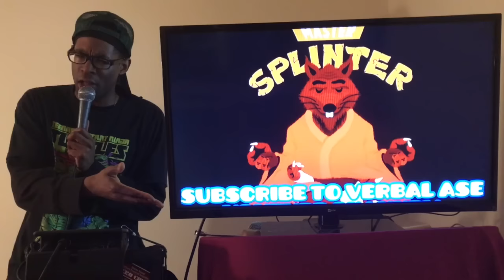Ninja Turtles Beatbox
I'm a 90s kid so I like to stick to the classics themes blended with a little bit of today's cartoons as well🙂

Management
Augustine Covert
Covert Operations, Ltd.